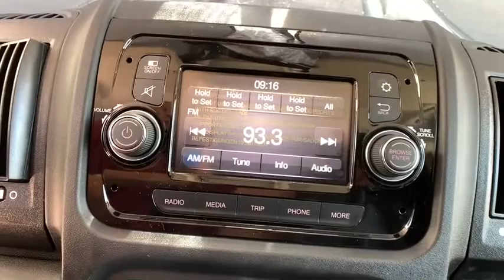2020 Ram ProMaster Cargo Van Boulder, Longmont, Broomfield, Louisville, Denver, CO 16162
Granite Crystal Metallic Clearcoat New 2020 Ram ProMaster Cargo Van available in Boulder, Colorado at Valley Dodge. Servicing the Longmont, Broomfield, Louisville, Denver, CO area.
2020 Ram ProMaster Cargo Van  - Stock#: 16162 - VIN#: 3C6TRVDG6LE138118

Boulder Dodge
2100 30th St

PREMIUM APPEARANCE GROUP  -inc: Front Fog Lamps  Chrome Front Grille,BLACK  CLOTH BUCKET SEATS,WHEELS: 16 X 6.0 ALUMINUM,TRANSMISSION: 6-SPEED AUTOMATIC 62TE  (STD),FRONT FOG LAMPS,DRIVER SWIVEL SEAT,INTERIOR CONVENIENCE GROUP  -inc: Locking Glove Box  Shelf Above Roof Trim  Underseat Storage Tray  Cargo Net,TIRES: LT225/75R16E BSW ALL SEASON  (STD),REAR HEATER - A/C PREP PACKAGE,SPEED CONTROL,220 AMP ALTERNATOR,AUXILIARY SWITCHES,12V REAR AUXILIARY POWER OUTLET,RV READY PREP PACKAGE  -inc: Wheels: 16 x 6.0 Aluminum  Auxiliary Switches  Premium Appearance Group  Front Fog Lamps  Chrome Front Grille  Rear Heater - A/C Prep Package  220 Amp Alternator  Class IV Receiver Hitch  7/4 pin wiring  Passenger Swivel Seat  Interior Convenience Group  Locking Glove Box  Shelf Above Roof Trim  Underseat Storage Tray  Cargo Net  MOPAR Trailer Tow Group  MOPAR 7 & 4 Pin Wiring Harness  MOPAR Accessory Hitch Receiver  Driver Swivel Seat,ENGINE: 3.6L V6 24V VVT  (STD),POWER FOLDING/HEATED MIRRORS,FRONT LICENSE PLATE BRACKET,PASSENGER SWIVEL SEAT,CLASS IV RECEIVER HITCH  -inc: 7/4 pin wiring,GRANITE CRYSTAL METALLIC CLEARCOAT,PARKSENSE REAR PARK ASSIST SYSTEM,QUICK ORDER PACKAGE 21A  -inc: Engine: 3.6L V6 24V VVT  Transmission: 6-Speed Automatic 62TE,Front Wheel Drive,Power Steering,ABS,4-Wheel Disc Brakes,Brake Assist,Brake Actuated Limited Slip Differential,Tires - Front All-Season,Tires - Rear All-Season,Conventional Spare Tire,Integrated Turn Signal Mirrors,Intermittent Wipers,Variable Speed Intermittent Wipers,Third Passenger Door,Power Door Locks,AM/FM Stereo,Steering Wheel Audio Controls,MP3 Player,Auxiliary Audio Input,MP3 Player,Auxiliary Audio Input,Bluetooth Connection,Adjustable Steering Wheel,Trip Computer,Keyless Entry,Power Door Locks,A/C,Cloth Seats,Bucket Seats,Power Windows,Power Door Locks,Trip Computer,Engine Immobilizer,Traction Control,Stability Control,Traction Control,Front Side Air Bag,Tire Pressure Monitor,Driver Air Bag,Passenger Air Bag,Front Head Air Bag,Back-Up Camera